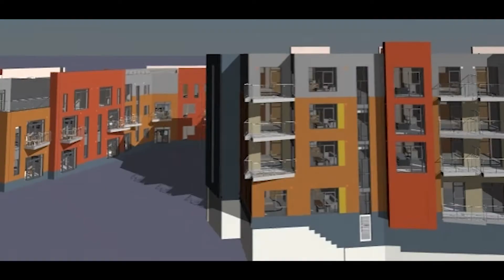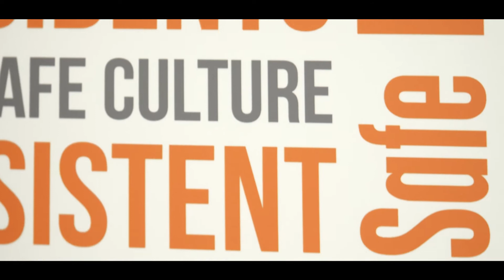THANK YOU SPONSORS: Natta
We would like to thank all of our club sponsors this season including Natta Building Co Ltd!

Natta Building is a privately-owned contracting group that specialises in the full design & build of care homes, garden centres and housing developments and civil engineering works, infrastructure & 278 works and groundworks.

In terms of how Natta sponsor us, they have proudly sponsored the South Stand at the EBB stadium since 2019. They also sponsor our shirt sleeve from the start of this season and we are very thankful for their support on this as well.

Everyone at Aldershot Town would like to thank Natta Building Co LTD for their continued sponsorship this season.